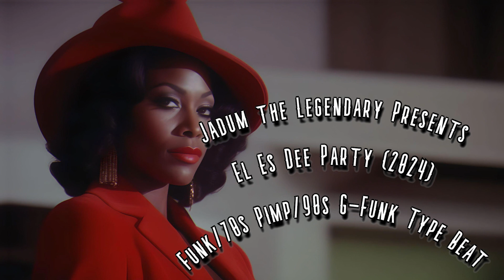Jadum the Legendary - El Es Dee Party (2024) Funk/70s Pimpin'/90s G-Funk Type Beat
M E R C H  B Y  M E !

Music Channel - @JadumTheLegendaryBeatMaker
Warcraft Channel -    / @warcraftsbest
Gaming Channel -    / @jadumlegendarygaming
Ambiance Channel -    / @jadumthelegendaryphotography